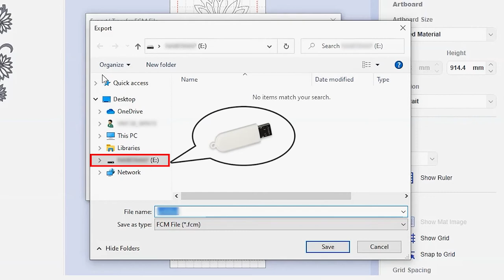ScanNCut DX Accessory: [Roll Feeder 2] (1) Creating Data on CanvasWorkspace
Using the roll feeder eliminates the need to attach the material to a mat, making it possible to cut long patterns or cut multiple patterns continuously and efficiently.
Rolled material can be fed directly into the machine (without attaching it to a mat) and cut. With this attachment holding the material, it can be steadily unroll and properly fed.
For use with adhesive craft vinyl and iron-on transfer material in a rolled format. Rolled material should have a backing and the machine can recognize half-cuts.

The roll feeder is specially designed for the ScanNCut DX. It cannot be used with any model other than the ScanNCut DX.
In order to use the roll feeder function, the dedicated application CanvasWorkspace (Windows/Mac) must be installed on your computer and used to edit the pattern.

ロールフィーダーを使用することで、素材をマットに貼る必要がなくなり、長尺模様をカットしたり、複数模様を連続して効率的にカットすることが可能になります。
ロール状になっている素材を、マットに貼らずに直接搬送して、カットすることができます。素材がアタッチメントで保持されることで、安定して繰り出され、適切に搬送されるようサポートされます。
ロール状のビニールステッカーシートとアイロン熱転写シートにお使いいただけます。ロール素材に剥離紙がついていないと、ハーフカットをすることができません。

なお、ロールフィーダーはScanNCut DX 専用です。ScanNCut DX 以外の機種ではご使用できません。
また、ロールフィーダー機能をお使いいただくためには、専用アプリのCanvasWorkspace（Windows/Mac）をお手持ちのパソコンにインストールし、アプリ上で模様の編集をする必要があります。

(3) Trimming the End of material & Attaching the Leader Sheet　（素材の先端を整えてリーダーシートをつける）　：
(5) Retrieving Roll Feeder Data on the Machine and Cutting　（ロールフィーダー用のデータを本体に呼び出してカットする）　：